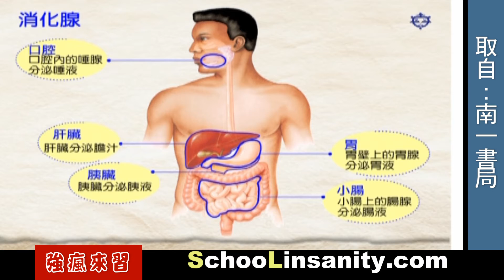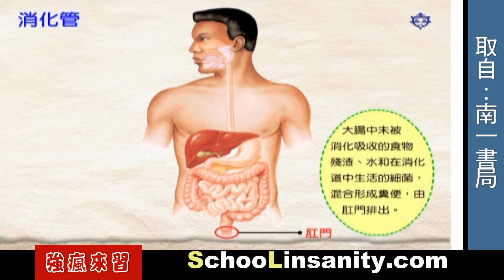強瘋來習-國中生物03-消化腺與消化管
強瘋來習 生物活化教學、國中生物教學、生物遠距教學、
生物補救教學、生物免費補習、自然活化教學、自然科活化教學、自然科遠距教學、
自然科補救教學、教育雲端教學、免費補習、學習網、自學網、自然教學。